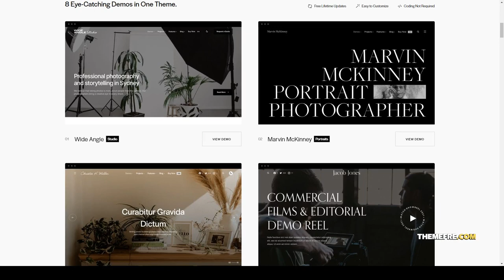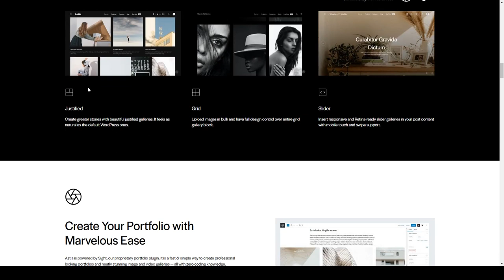Astia - Minimal Portfolio WordPress Theme for Photographers gallery modern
Compatible With Elementor, Elementor Pro

 Columns 1

 Layout Responsive

 Tags agency, art, clean, creative, experimental, fullscreen, gallery, minimal, modern, personal, photography, portfolio